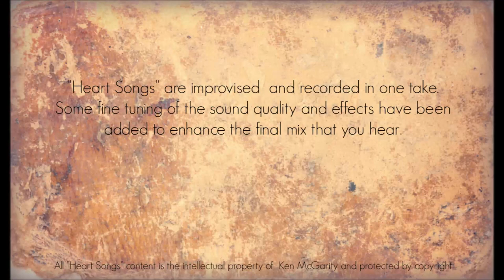Heart Songs - 61 Stream Dwellers - Native American Style Flute Improvisations by Ken McGarity